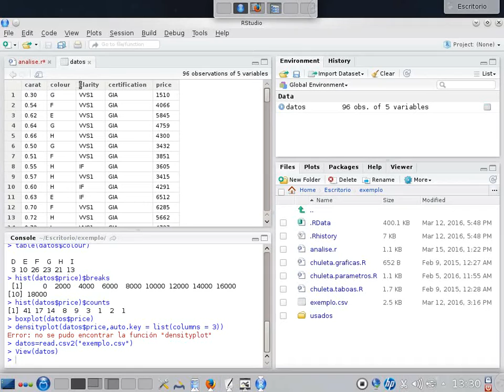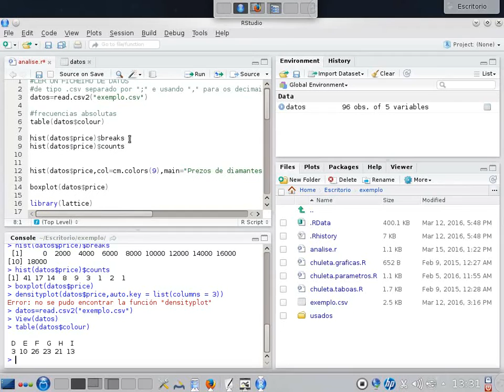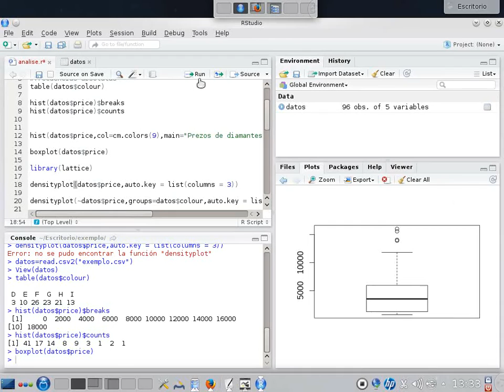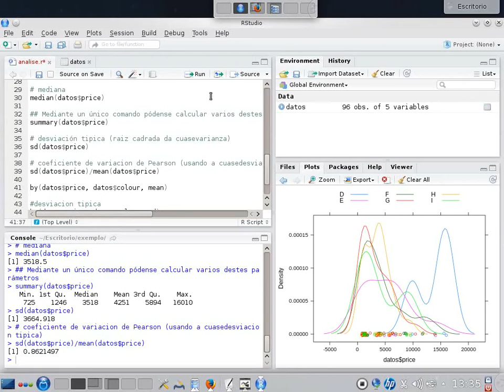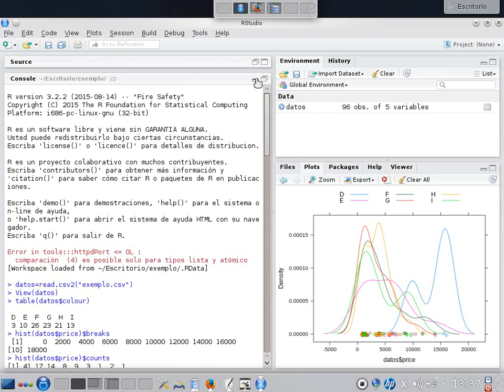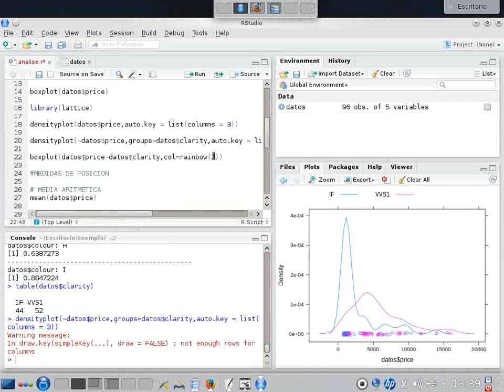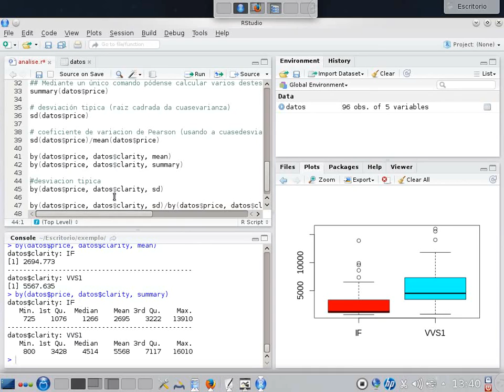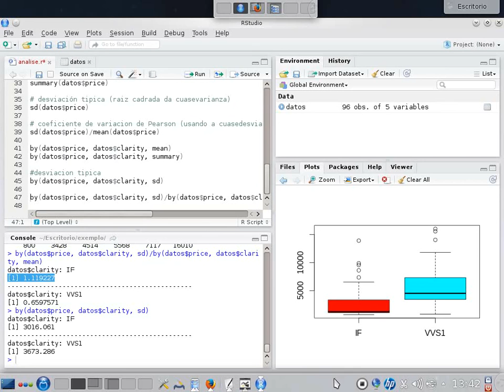Instrucións para o 1º borrador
Comentario sobre o tipo de cálculos e análises que se deben facer para o 1º borrador do traballo